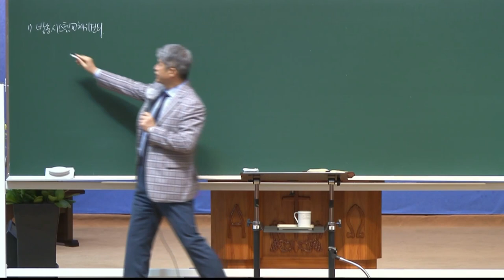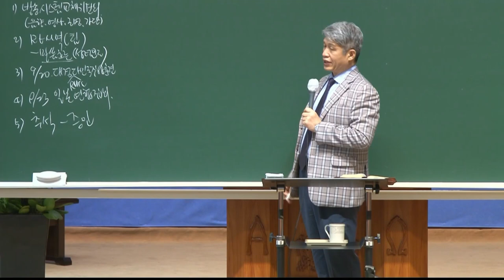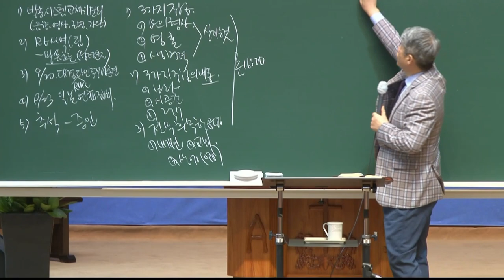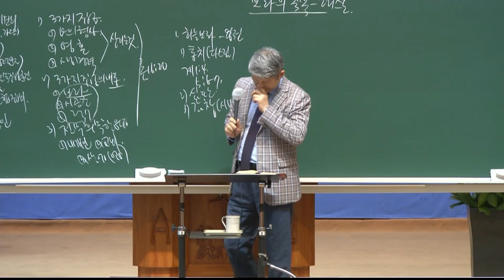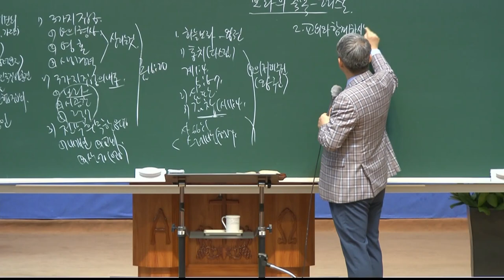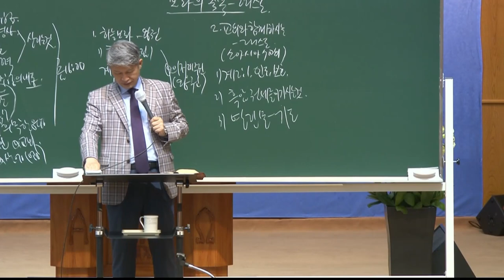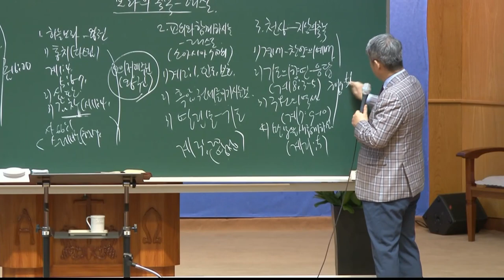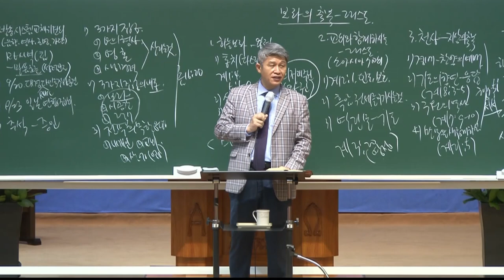20210917 대구하나교회 금요전도학교(보좌의 축복-그리스도, 시11:4)